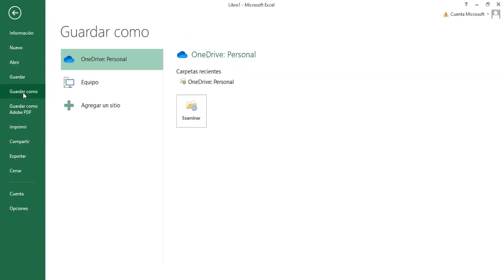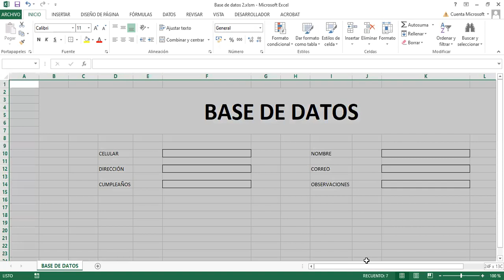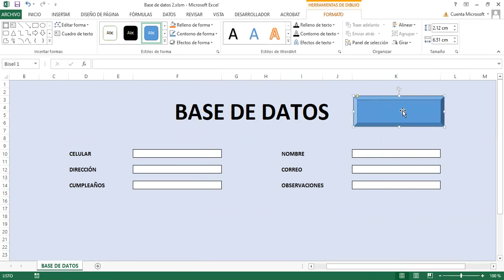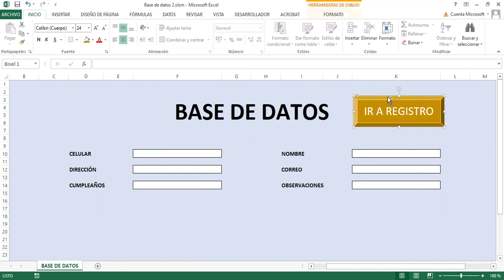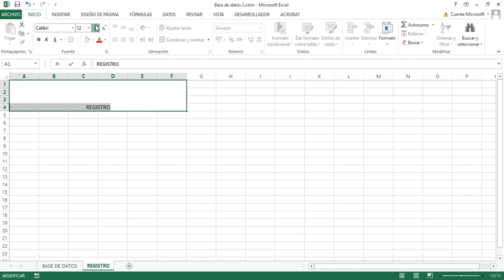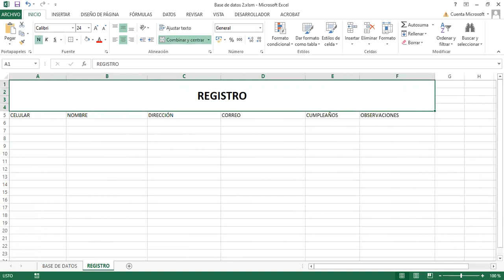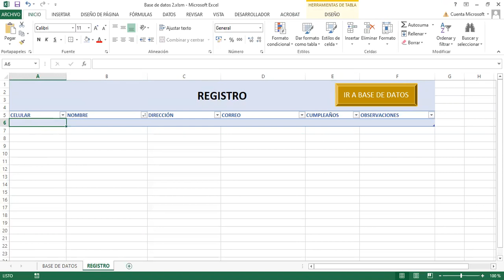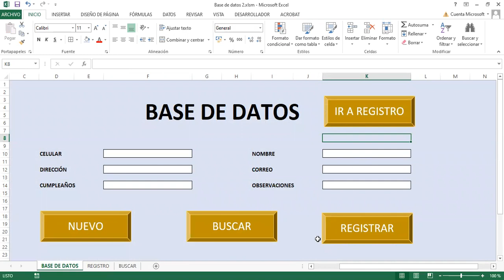Clase 8: Excel aplicado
Base de datos 1